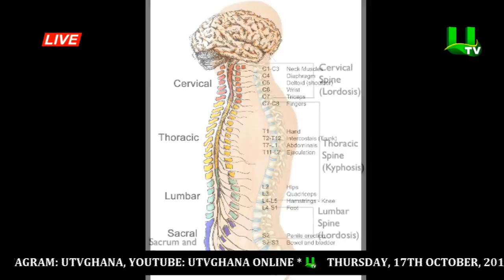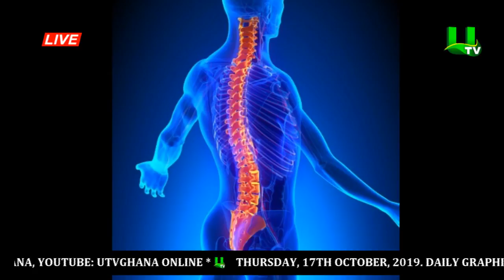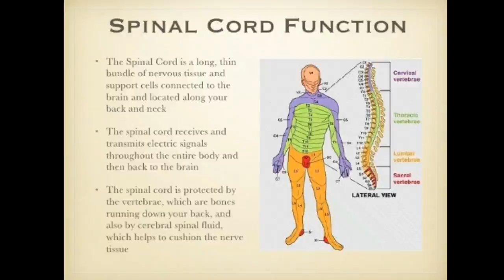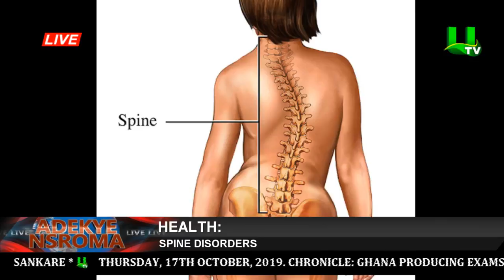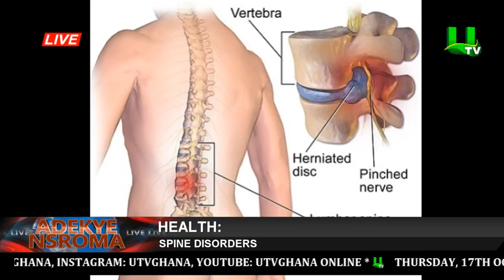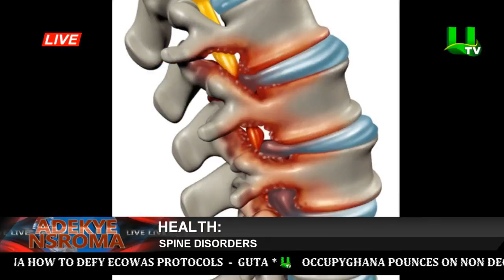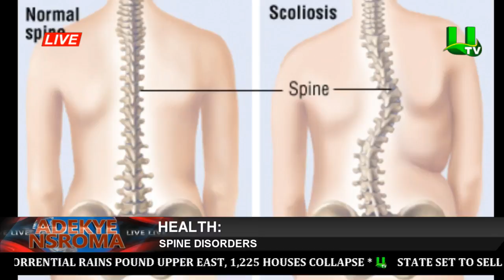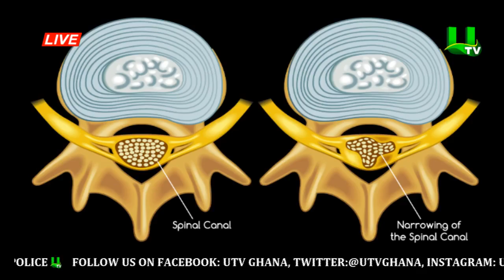Understanding Spine Disorders